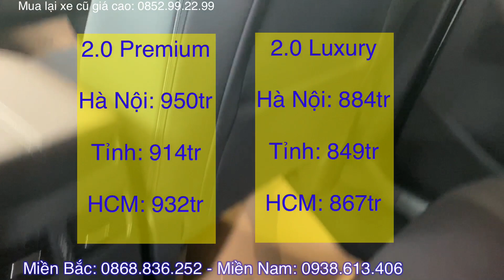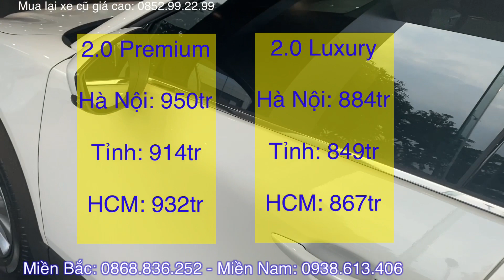Giá xe Mazda CX30 2021 tặng 100% thuế. Tổng lăn bánh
*Giá xe Mazda CX30 2021 trên đà giảm giá. Tổng lăn bánh tháng 9
- Giá xe Mazda CX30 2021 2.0 Premium
  + Tổng lăn bánh Hà Nội: 950tr
  + Tổng lăn bánh Tỉnh:914tr
  + Tổng lăn bánh TP Hồ Chí Minh: 932tr
- Giá xe Mazda CX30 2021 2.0 Luxury
  + Tổng lăn bánh Hà Nội: 884tr
  + Tổng lăn bánh Tỉnh: 849tr
  + Tổng lăn bánh TP Hồ Chí Minh: 867tr
**Nếu ae muốn xem giá xe các tính năng chi tiết từng loại xe như thế nào thì hãy click vào đường link nhé.
 * Hyundai:
*Mitsubishi:
 * Honda:
 * Toyota:
* Các màu xe của Hyundai Tucson 2021 :
 - Hyundai Tucson 2021 : Màu đen (NKA)
 - Hyundai Tucson 2021 :  Màu trắng (PW6)
 - Hyundai Tucson 2021 :  Màu Bạc (T8S)
 - Hyundai Tucson 2021 : Màu Vàng cát (S8N)
 - Hyundai Tucson 2021 : Màu Vàng be (TY5)
 - Hyundai Tucson 2021 : Màu đỏ đô (S5W)
Hiên nay Mazda CX30 2021 đang có nhiều khuyến mại hấp dẫn: